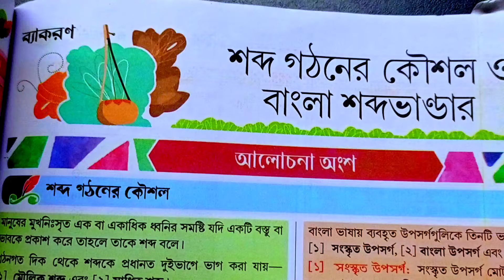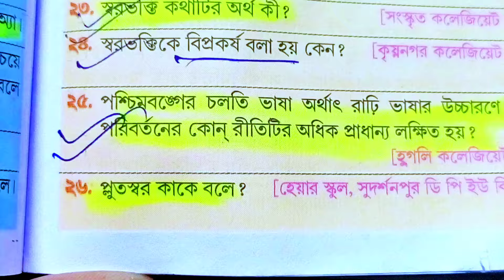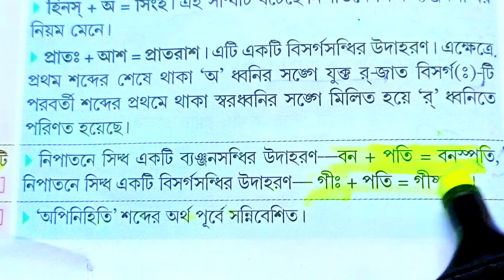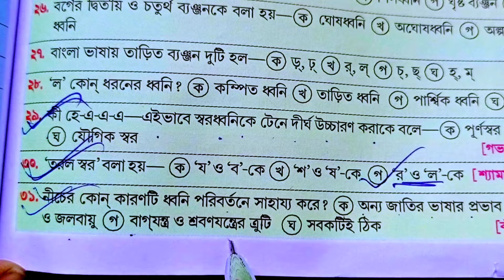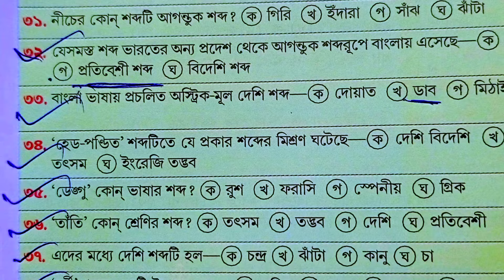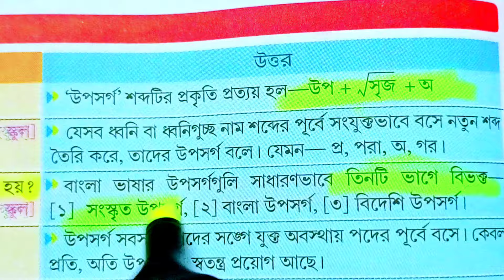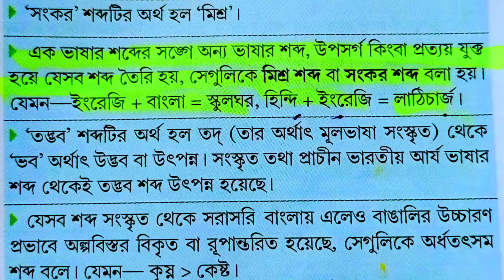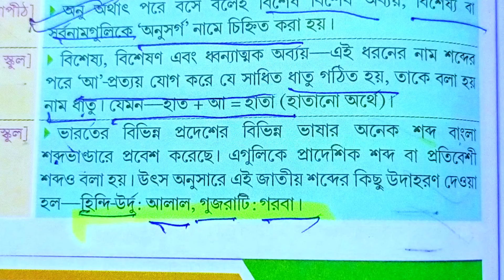class 9 bangla bakaron 1st unit test suggestion 2024/বাংলা ব্যাকরণ সাজেশান 2024/wbbse firstunittest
In this video we read bangla bakaron first unit test most important question answer and suggestions that asked in wbbse unit test exam বাংলা ব্যাকরণ

Solved quaries--
class 9
class 9 bangla
class bangla bakaron
class 9 bangla 1st unit test question answer 2024
class 9 bangla 1st unit test marks division 2024
class 9 bangla final suggestion